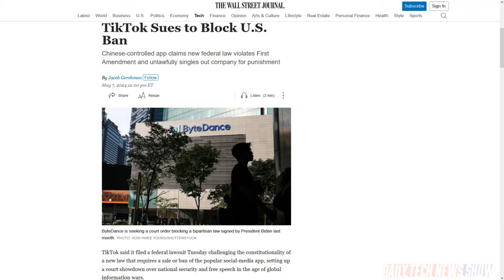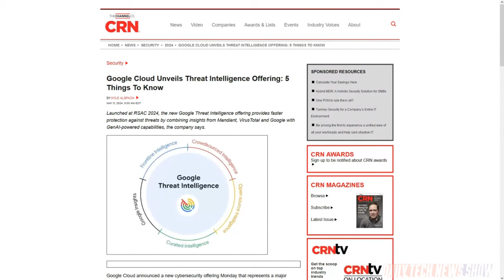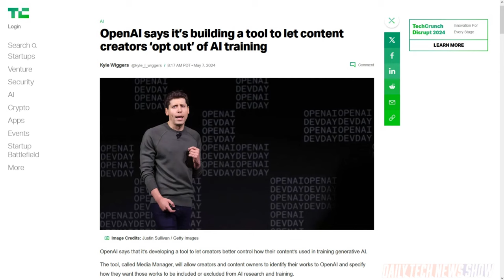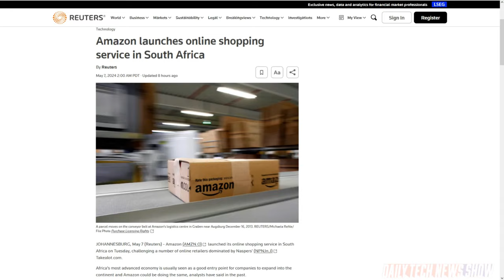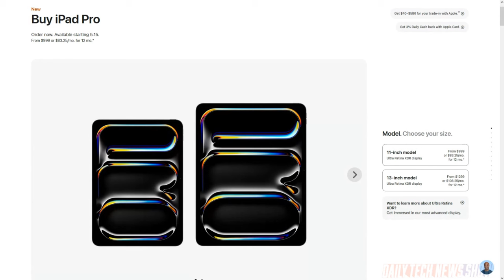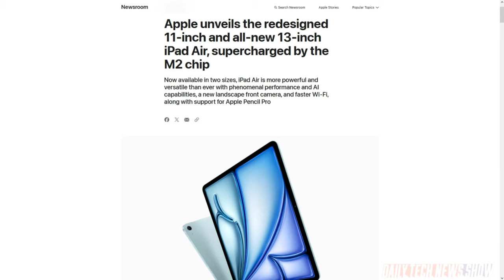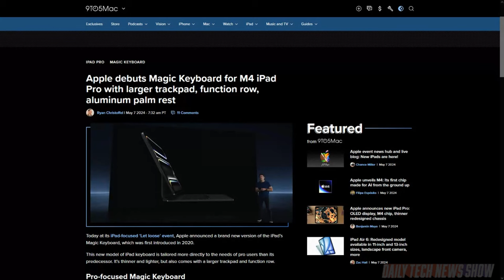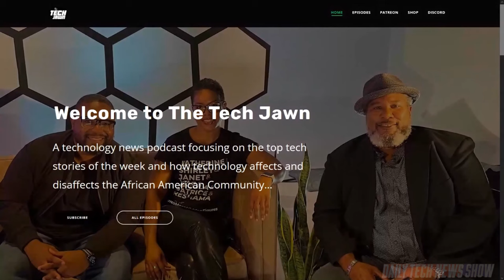Thinner, Lighter, Faster - DTNS 4764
We analyze Apple’s newly announced iPads including a new iPad Pro powered by the all new M4 processor. Plus Amazon launches an online shopping service in South Africa. And a roundup of the latest Open AI news including a tool to let content creators opt-out of their work be used in AI training models.
Starring Tom Merritt, Sarah Lane, Nica Montford, Terrance Gaines, Roger Chang, Joe.